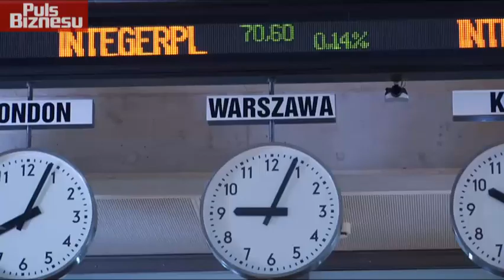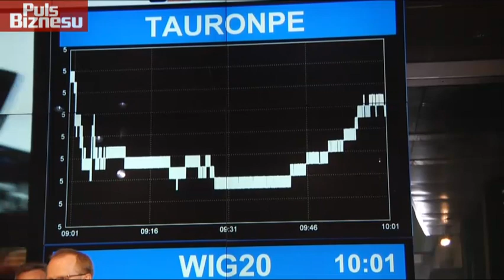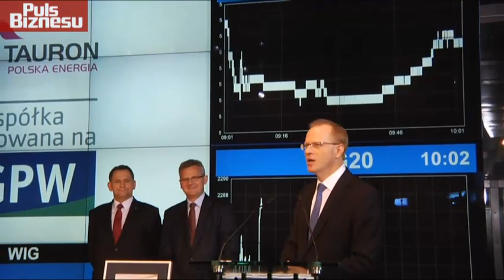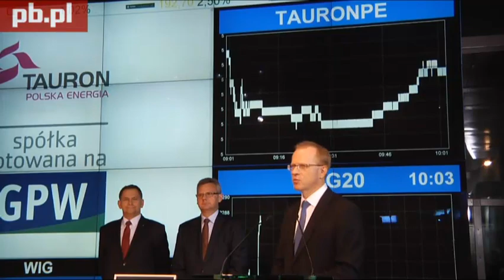Debiut Tauronu cz.I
W roli głównej Ludwik Sobolewski, prezes GPW